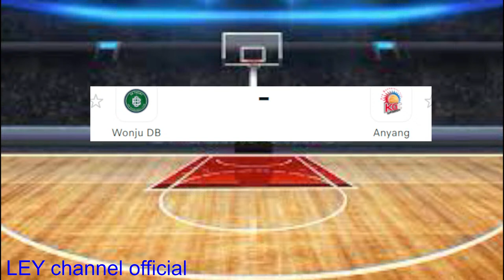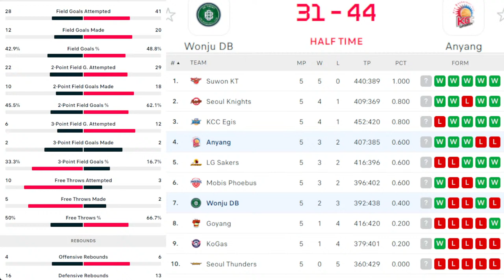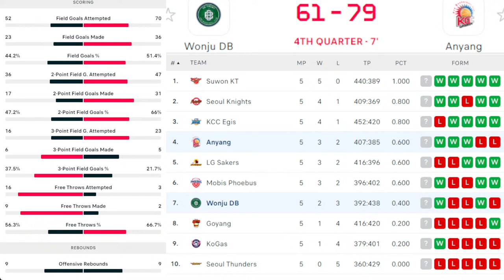KBL GAME LIVE SCORE:WONJU DB vs ANYANG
KBL GAME LIVE SCORE:WONJU DB vs ANYANG STATS LIVESCOREBOARD basketball,
basketball highlights,
basketball wives,
basketball tiktok,
basketball moves,
basketball drills,
basketball tricks,
basketball songs,
basketball shorts,
basketball edits,
basketball dreams,
basketball games,
basketball ankle breakers,
basketball anime,
basketball asmr,
basketball arena,
basketball ankle breakers compilation,
basketball aau,
basketball all star game 2022,
basketball accessories,
basketball agility drills,
basketball amv,
a basketball game,
a basketball song,
a basketball player,
a basketball hoop,
a basketball life,
a basketball court,
a basketball player is running at 5.00 m/s,
a basketball referee tosses the ball straight,
a basketball goal,
a basketball exploding,
basketball bow wow,
basketball basics,
basketball buzzer sound effect,
basketball best moments,
basketball basketball,
basketball baby,
basketball basics for beginners,
basketball beat drop vines,
basketball breakdown,
basketball beginner training,
b basketball song,
b basketball stars,
best basketball shoes 2022,
bugs bunny basketball,
best basketball moments,
basketball basketball player,
basketball game basketball game,
basketball how to play basketball,
basketball match basketball match,
basketball basketball music,
basketball cheers,
basketball cards,
basketball cartoon,
basketball cocomelon,
basketball clips,
basketball crossovers,
basketball conditioning drills,
basketball cheers stomp and shake,
basketball court,
basketball card opening,
c basketball team,
cocomelon basketball,
crew league basketball,
college basketball,
chris brown basketball,
cocomelon basketball song,
celebrity basketball game,
college basketball highlights,
cong tv basketball,
colin amazing basketball,
basketball dribbling drills,
basketball dreams sleepy hollow,
basketball drills for beginners,
basketball diaries full movie,
basketball dunks,
basketball drills for kids,
basketball documentary,
basketball drills for team practice,
basketball diaries trailer,
basketball defense,
dribbling drills for basketball,
dhar mann basketball,
dear basketball,
dude perfect basketball,
duke basketball,
dunkin donato basketball full movie,
dylan does basketball,
duke dennis basketball,
defense basketball,
daniel padilla basketball,
basketball exploding prank,
basketball exploding,
basketball entertainment,
basketball edits with music,
basketball edits tiktok,
basketball exercises,
basketball explained,
basketball edits shorts,
basketball euro step,
basketball evolution,
e basketball gg league,
e basketball battle,
ebasketball live,
e basketball h2h,
e basketball diaries,
ebasketball live arena,
e basketball league,
e basketball coach,
e basketball coach reviews,
e basketball live stream,
basketball full game,
basketball for kids,
basketball for beginners,
basketball fights and trash talk,
basketball funny moments,
basketball fundamentals,
basketball footwork drills,
basketball footwork,
basketball film,
basketball freestyle,
faze rug basketball,
fiba basketball,
fantasy basketball,
footwork drills for basketball,
flight reacts basketball,
funny basketball moments,
flight basketball,
finishing drills basketball,
floater basketball,
freestyle basketball,
basketball girls,
basketball games nba,
basketball gorilla mind trick,
basketball games for kids,
basketball games on roblox,
basketball gym workout,
basketball game live,
basketball girls match,
basketball glitch shot,
basketball god regular show,
gillie da kid basketball,
greece basketball,
greece vs spain basketball,
get handles basketball,
gorilla basketball experiment,
gerald anderson basketball highlights,
greece vs serbia basketball 2022,
gather step basketball,
gilas women\'s basketball 2022 sea games,
gigi bryant basketball,
basketball highlights high school,
basketball highlights with music,
basketball high school,
basketball handling drills,
basketball highlights 2022,
basketball handles,
basketball hacks,
basketball hype songs,
basketball hall of fame,
basketball hoop,
hoopx basketball,
how to play basketball,
high school basketball,
how to get better at basketball,
how to jump higher in basketball,
how to shoot a basketball,
how to spin a basketball on your finger,
highest jump in basketball,
high school basketball highlights,
highlights basketball,
basketball in the hood,
basketball iq,
basketball injuries 2021,
basketball is my favorite sport lyrics,
basketball is my favorite sport,
basketball intro music,
basketball immersion,
basketball iq test,
basketball intro,
basketball iq development drills,
i basketball manager 22 apk,
i basketball manager 22,
ishowspeed basketball,
indonesia vs philippines basketball,
ion perez basketball highlights,
indonesia basketball sea games 2022,
indonesia vs saudi arabia basketball,
india vs philippines basketball,
italy serbia basketball,